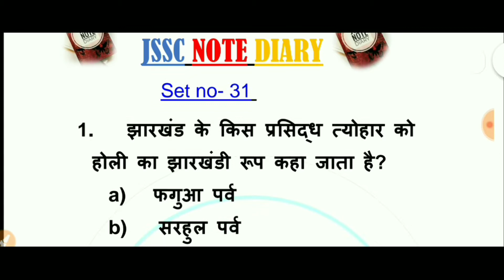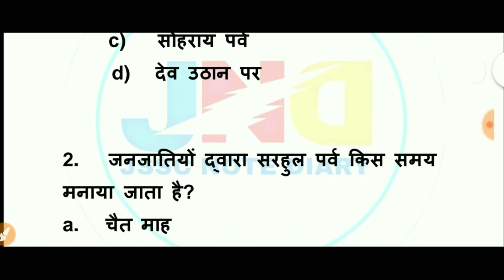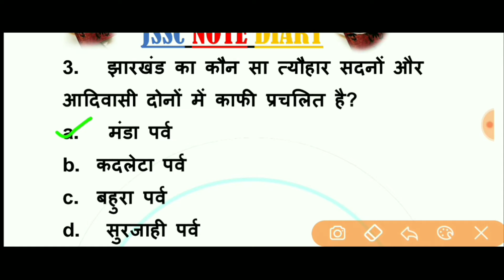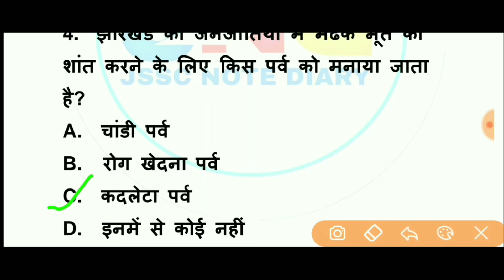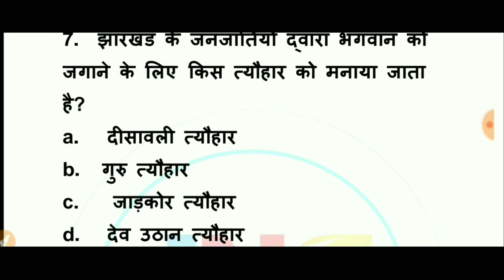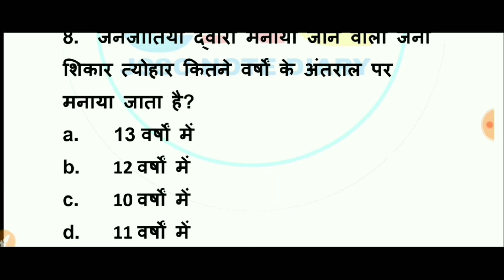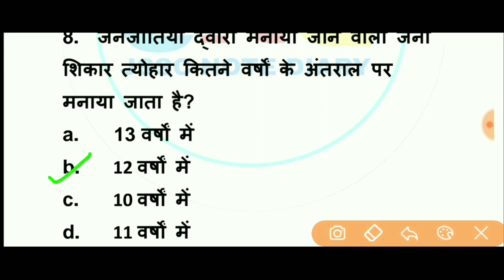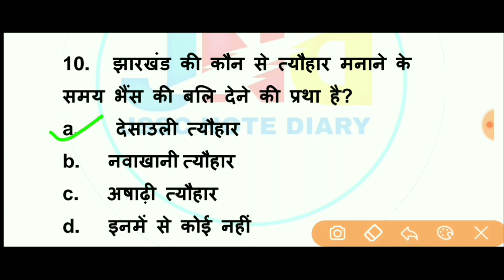JHARKHAND KE PARV TYOHAR।JHARKHAND KE PRAMUKH PARVTYOHAR।FESTIVAL OF JHARKHAND।झारखंड के पर्वत्यौहार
HI I AM ASHISH LAKRA

MAI JSSC EXAM SE RELATED JHARKHAND GK AUR JHARKHAND CURRENT AFFAIRS KE VIDEO UPLOAD KRTA HOON
MY ALL VIDEO ARE BASED ON JSSC ALL EXAM PATTERN

VIDEO TOPIC
1 JSSC CGL REVISION SET
2 JSSC CGL PRACTICE SET
3 JSSC CGL CURRENT AFFAIRS SET
4 JSSC ALL EXAM PRACTICE SET

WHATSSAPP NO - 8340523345